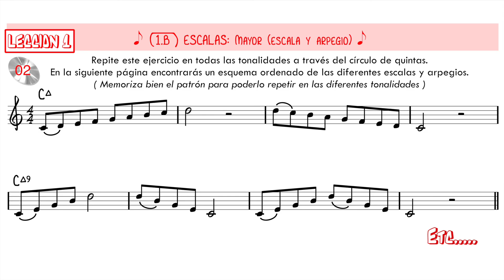Nivel Medio _ APRENDIENDO A TOCAR JAZZ, BLUES... (Vol.2) 1.B (Bb) _ Lolo García